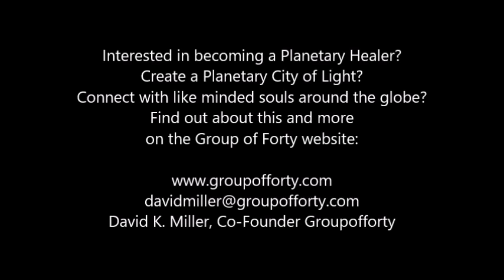Group of Forty Semi-Annual Meeting - Channeling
The Group of Forty 2022 Semi-Annual meeting was held on October 29, 2022. It was in 4 parts:

1. Opening and introduction by David K.Miller, presentation by Tracy Linde on biorelativity and by Purvesh San Martin on GOF activities in South America.

2. Presentation By Robert Maldonado on the Planetary Cities of Light project

3. Channeling - David K. Miller channels Juliano

4. Q&A

This video is a recording of the channeled part. David K. Miller channels Juliano, an Arcturian Master. Copyrighted by Groupofforty LLC. Material cannot be used without the permission of David K. Miller.

In order to see the subtitles you must click the CC button and then the settings button in lower right corner. Here you can choose your language.